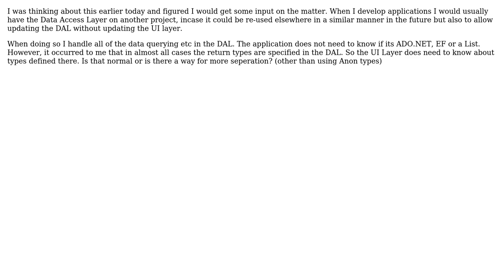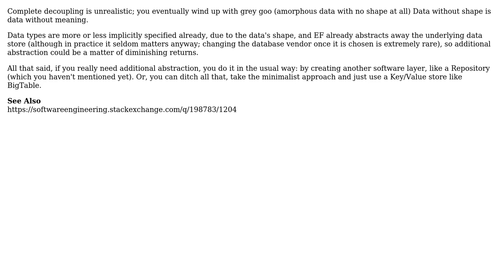Software Engineering: Separation of Concerns, Data Access Layer (2 Solutions!!)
Software Engineering: Separation of Concerns, Data Access Layer

With thanks & praise to God, and with thanks to the many people who have made this project possible! | Content (except music & images) licensed under CC BY-SA | Music | Images & others | With thanks to user Robert Harvey user Lotok user Giorgio user Euphoric and the Stack Exchange Network Trademarks are property of their respective owners. You are responsible for your own actions.